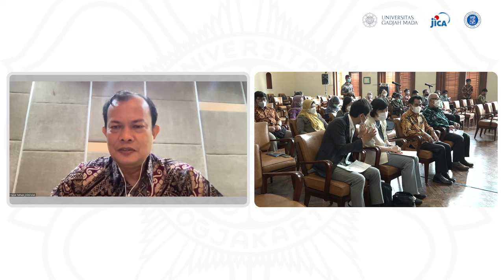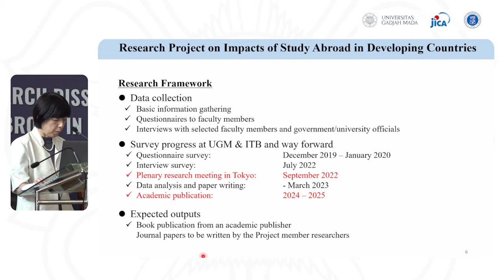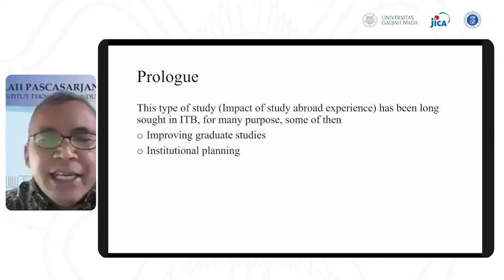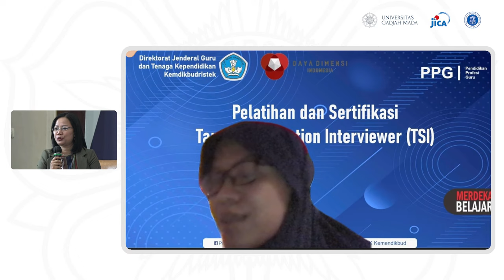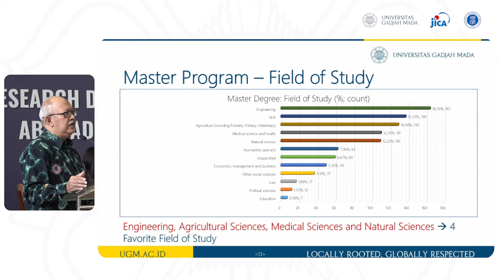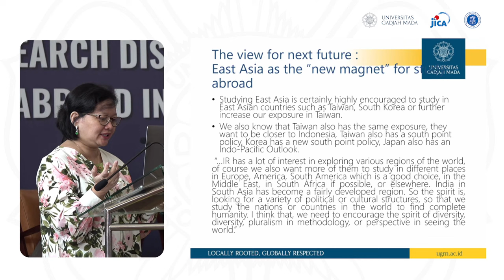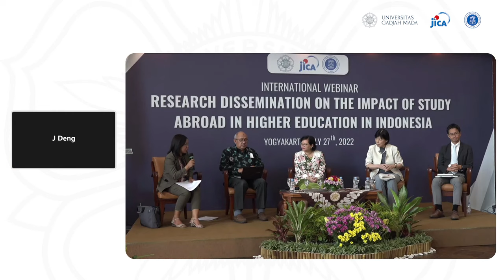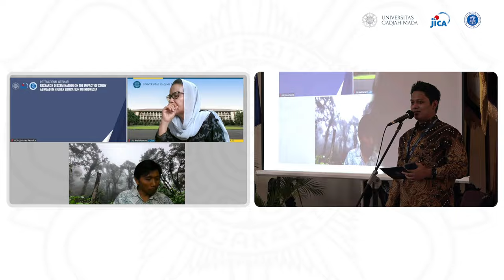Research Dissemination on the Impact of Study Abroad in Higher Education in Indonesia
Webinar Internasional: Diseminasi Riset tentang Dampak Studi Luar Negeri di Perguruan Tinggi di Indonesia